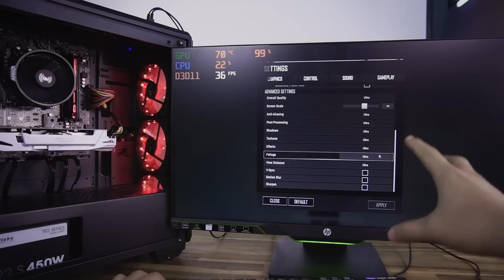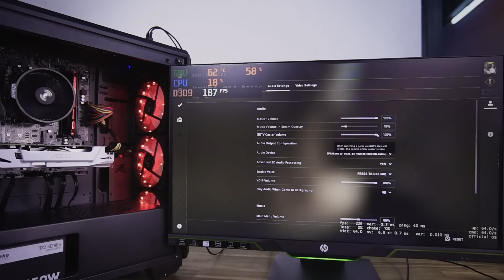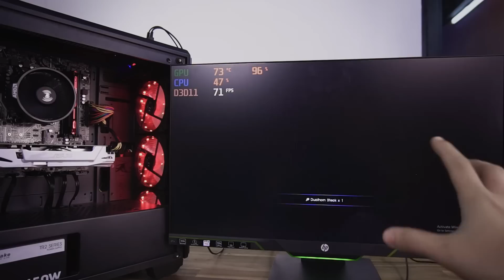"Tay Bắn Tỉa" Đến Từ Đội Đỏ! | TNC SNIPER V2